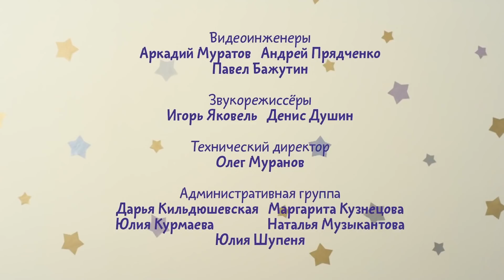⭐ Малышарики ⭐- Сборник серий про Барашика!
Мир Малышариков – это простой и понятный мир увлечений, радости и заботы. В нем живут Малышарики, каждый из которых уже имеет свой особенный характер. Они всегда готовы придумать новую игру или поделиться своими знаниями и умениями. Малышарики говорят с малышами на одном удивительном – детском языке, поэтому всегда близки и понятны.